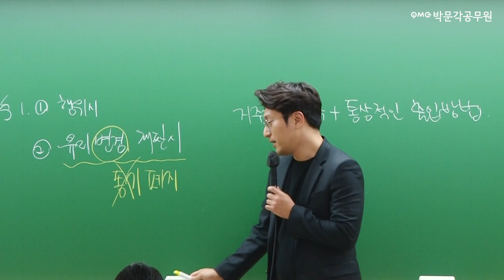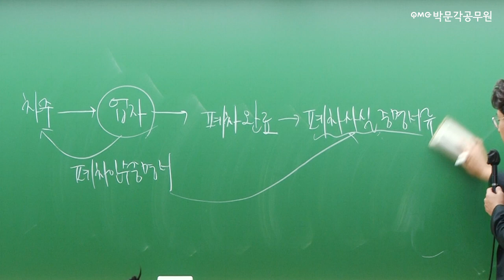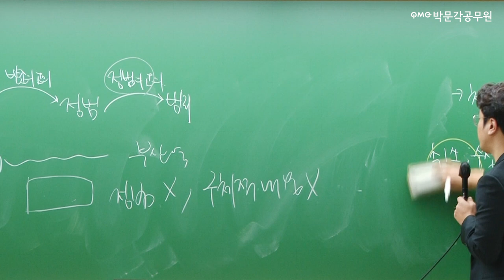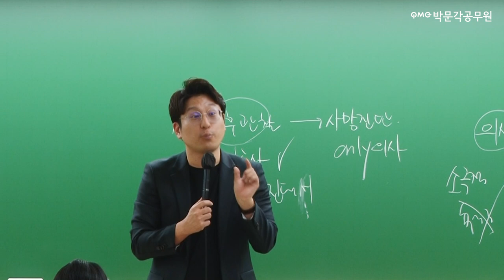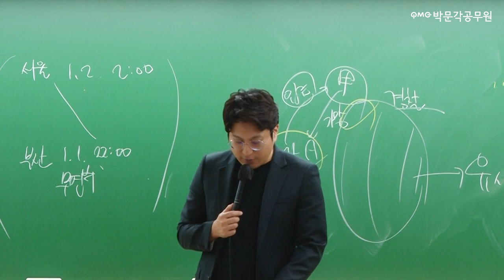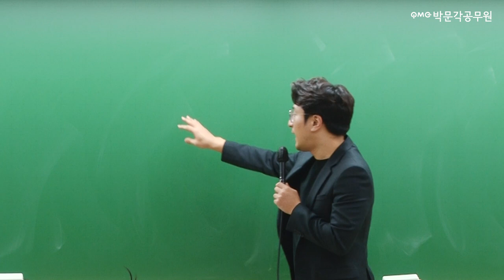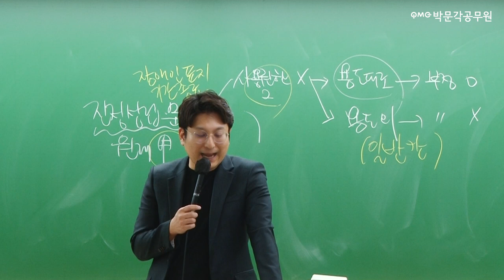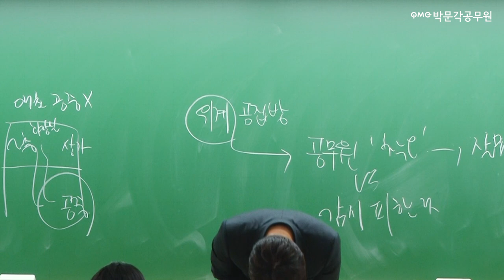📘형법 최신판례특강📘 공무원 형법 레전드! 박지용 교수님이 알려주는 2시간컷 최신판례 무료특강!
📌박지용 교수님의 형법 최신판례 무료특강 자료는 아래 링크에서 무료 다운로드 가능합니다.

📘박지용 교수님 최신판례 특강듣고 선물받기!📘
▼무료특강 수강후기 작성하면 스벅커피 증정!▼

🥇검찰직/교정직 초단기 합격가능한 이준현 채움팀!🥇
▼검찰직 레전드! 지금 바로 팩트체크하고 합격하기!▼